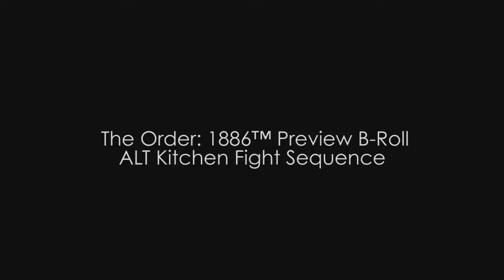15 minutos: the order1886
the order1886